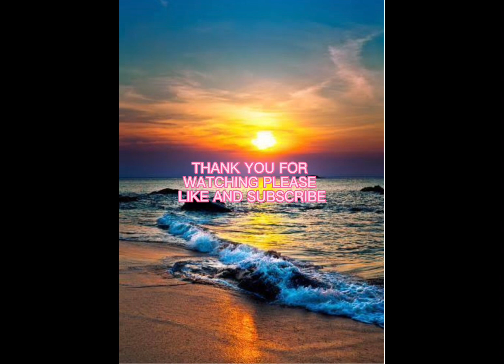FEEDING THE OUTDOOR CATS ☺️☺️☺️🐈🐈‍⬛🐱